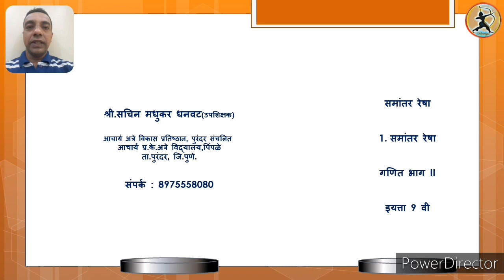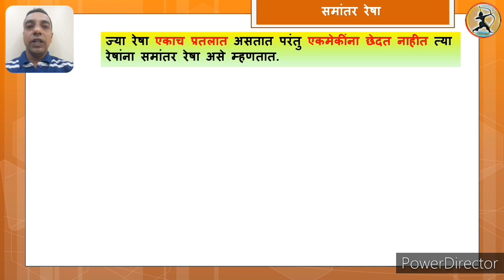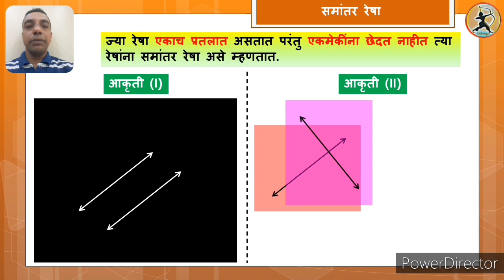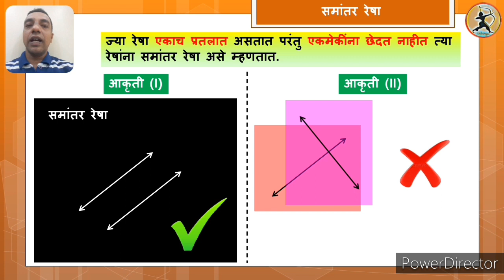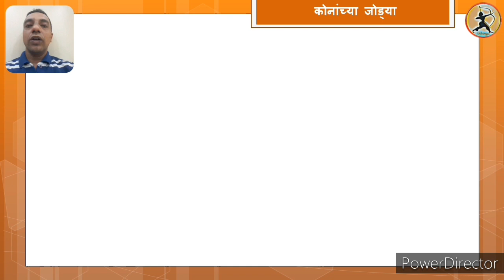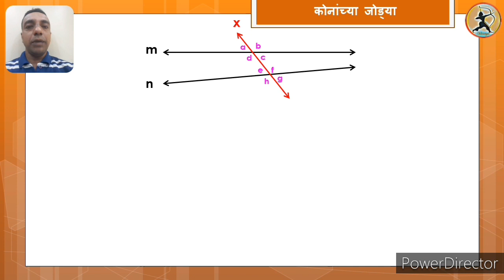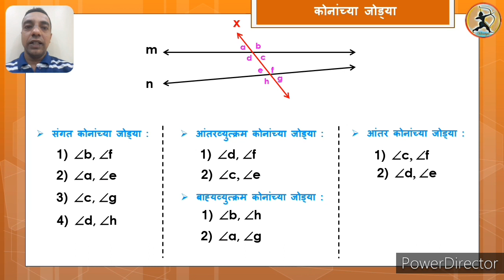2. समांतर रेषा : - समांतर रेषा, कोनांच्या जोड्या